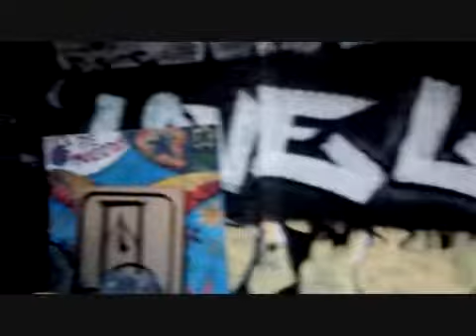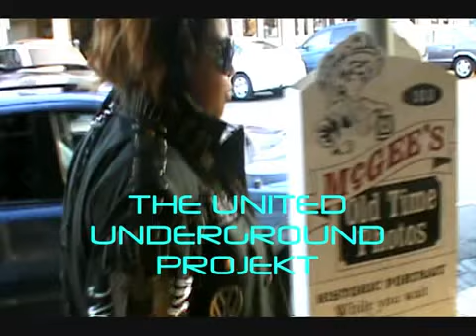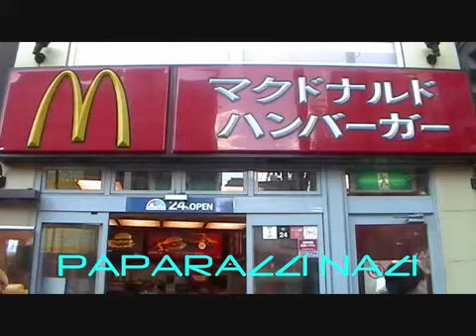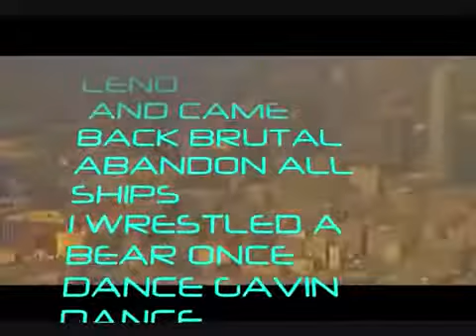SUBLIME PERFECT VOCALS SKATA MIC ON SACXTREME TV CHANNEL 18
SACXTREME TV :FIRST Uploaded  FOR SACXTREME TV BY SKATA MIC SKATA COMICS THE HOST OF SACXTREME TV THIS IS THE NEW STYLE SKATA MIC BROUGHT TO THE SHOW UP FRONT. I'M UPLOADING ALL SKATA'S OLD VIDEOS IN THE ORDER  I LIKE!!   I AM SACXTOD THE CREATOR OF SACXTREME TV AND I DO WHAT I WANT!!   HERE YOU GO      SUBLIME   PERFECT VOCALS   SKATA MIC ON SACXTREME TV CHANNEL 18